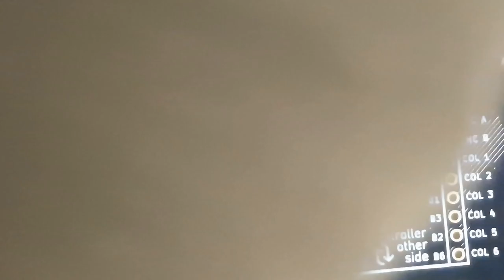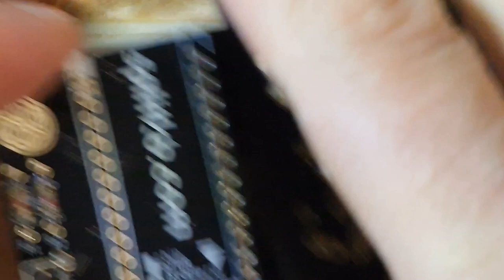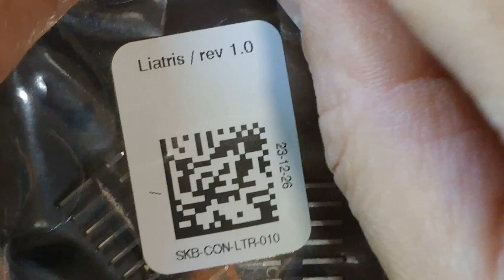kyria rev3.1, part 2, uncut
After part 1 completing the Kyria rev3.1 build. The keyboard is a kit by @splitkbcom.

The SMD Diodes I installed in the first part of the build.

All SMD components and socket pins I solder with iron set to 330°C. Through hole components, switches and sockets I install with 350°C.

Timestamps for each step below.

00:00:00 Apply flux to all LED locations
00:09:05 Place per-key LEDs, right half
00:16:40 Place underglow LEDs, right half
00:18:55 Place per-key LEDS, left half
00:25:35 Place underglow LEDs, left half
00:27:20 Solder first leg per-key LEDs, left half
00:34:04 Solder first leg underglow LEDs, left half
00:36:31 Solder second leg per-key LEDs, left half
00:39:40 Solder second leg underglow LEDs, left half
00:41:10 Solder third leg per-key LEDs, left half
00:44:22 Solder third leg underglow LEDs, left half
00:45:45 Solder fourth leg per-key LEDs, left half, some fixups of legs
00:52:02 Solder fourth leg underglow LEDs, left half
00:53:35 Solder first leg per-key LEDs, right half
00:57:55 Solder first leg underglow LEDs, right half
00:59:18 Solder second leg per-key LEDs, right half
01:02:00 Solder second leg underglow LEDs, right half
01:03:06 Solder third leg per-key LEDs, right half
01:06:52 Solder third leg underglow LEDs, right half
01:07:57 Solder fourth leg per-key LEDs, right half
01:10:55 Solder fourth leg underglow LEDs, right half
01:12:25 Clean boards from flux
01:24:52 Install resistors
01:36:50 Clean flux
01:38:20 Install reset buttons
01:43:40 Install TRRS jacks
01:48:22 Install OLED sockets
01:53:30 Install microcontroller sockets
02:02:40 Socket Liatris microcontrollers
02:14:24 Test socketed Liatris, first firmware flash, check LEDs
02:16:13 Socket second Liatris microcontroller
02:24:35 OLED display fit
02:25:00 Test second Liatrias, first firmware flash, check LEDs
02:26:34 Install rotary encoders
02:32:17 Clip switches into switch plate, right half
02:37:24 Place switch plate and switches on PCB, right half
02:38:50 Flux on switch pads, right half
02:40:57 Solder switches in place, right half
02:52:26 Clip switches into switch plate, left half
02:58:06 Place switch plate and switches on PCB, left half
03:00:55 Flux on switch pads, left half
03:03:55 Solder switches in place, left half
03:13:49 Clean flux
03:17:32 Install OLED displays
03:17:58 Connect TRRS coiled cable
03:18:18 USB test and some keypress test
03:19:24 Install keycaps
03:25:12 Install case
03:48:12 Finish, final connection to computer
03:48:56 Light show